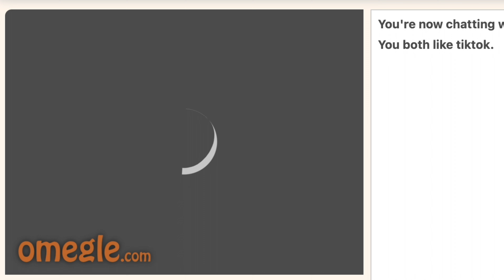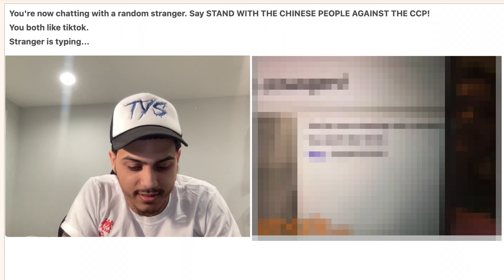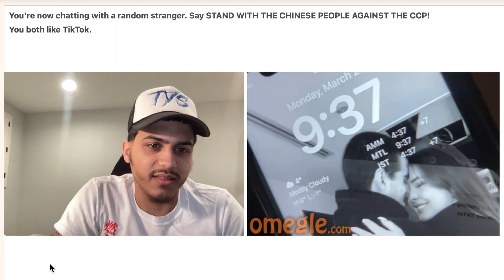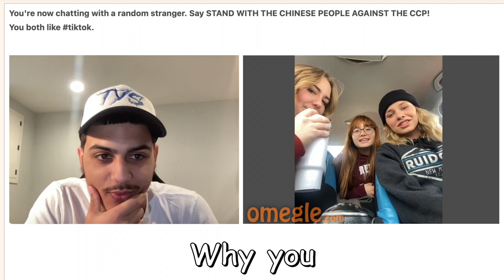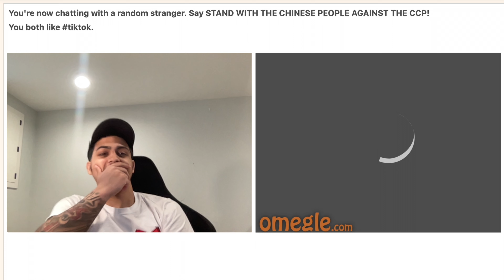RIZZING ONLY BADDIES ON OMEGLE!